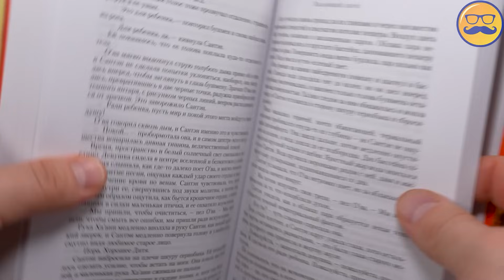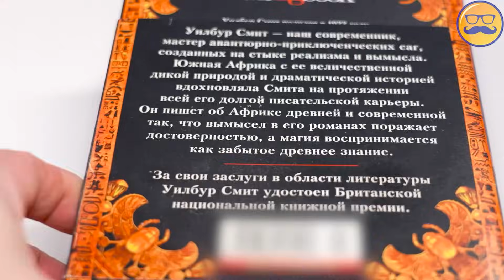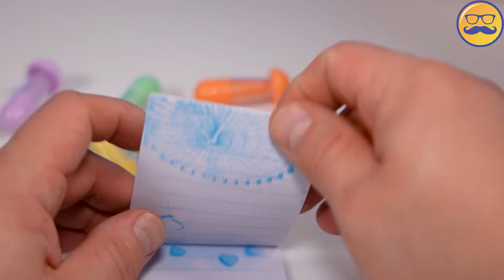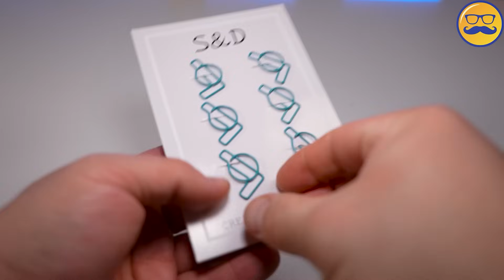15 ANTIESTRÉS PARA LA ESCUELA A CAMBIO DE UN ROBOT EILIK PARA OSITO DE GOMA VALERA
Hoy el oso Valera intenta cambiar mi robot Eilik por antiestrés.
A cambio, decidió darme todos sus antiestrés. No sé a qué escuela va y cuándo, pero recodificamos el hecho de demostrar 15 antiestrés escolares.